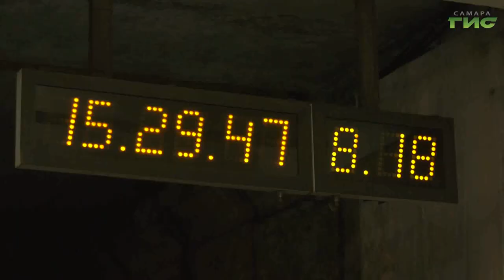Стали известны новые подробности строительства станции метро "Театральная"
Закончить переустройство трамвайной линии на перекрестке улиц Красноармейской и Галактионовской планируют 25 февраля. Об этом рассказали на еженедельном совещании по метрострою в мэрии Самары. Обсуждение прошло под руководством первого заместителя главы города Владимира Василенко. Кроме того, стали известны новые подробности со стройплощадок станции "Театральной". Всю картину событий увидел Михаил Ермоленко.